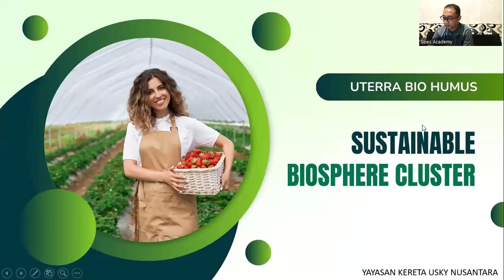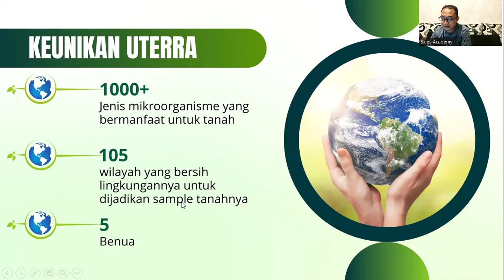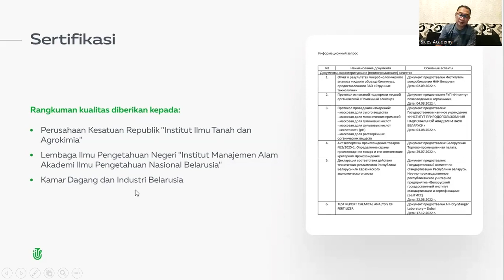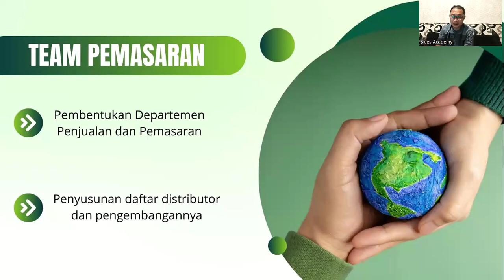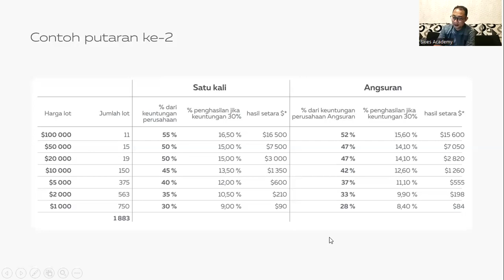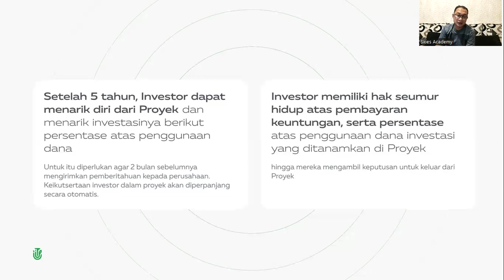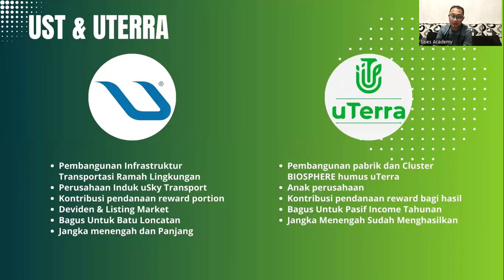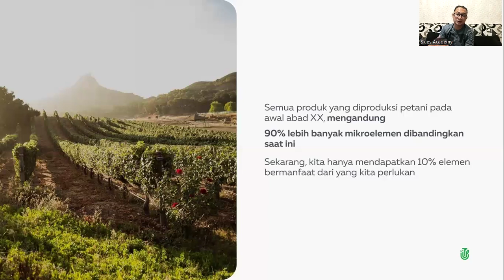26.02.2024. 8:15 PM WIB Indonesia Julfa Yuan, „uTerra”